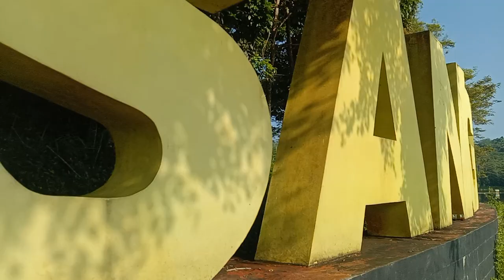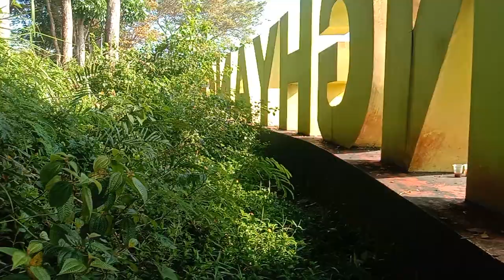ANEKA KHASIAT DAN MANFAAT BUAH BERBULU SENGGANI / HARENDONG BULU YANG SANGAT MENAKJUBKAN